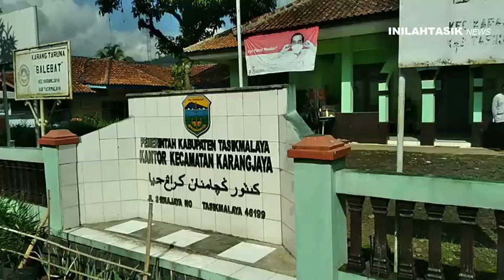Rumah Dinas Camat Karangjaya Dijadikan Rumah Isolasi Pasien Covid-19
TASIK TV | Ditengah lonjakan kasus penyebaran Covid-19 di Kabupaten Tasikmalaya. Kecamatan Karangjaya berinisiatif memilih rumah dinas camat untuk di jadikan rumah isolasi bagi warga yang tidak mendapatkan tempat di rumah sakit.

Satgas desa pun mulai membersihkan rumah dinas tersebut pada Sabtu 3 Juli 2021.